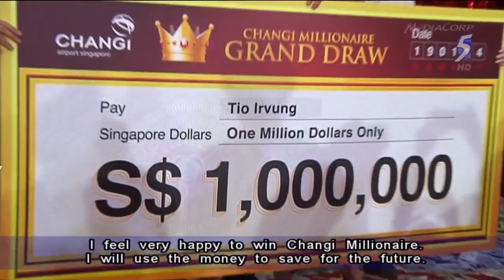Changi Airport rakes in over S$2b in retail sales in 2013 - 19Jan2014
SINGAPORE: Cash registers at Singapore's Changi Airport rang in over S$2 billion in retail sales last year - a record for the air hub.

This is a nine per cent increase over 2012's receipts.

Duty-free takings in transit accounted for about 90 per cent of all sales.

The most popular products among shoppers were liquor and tobacco, followed by perfumes and cosmetics, luxury goods, electronics and chocolates.

Visitors from China were the biggest spenders, making up a quarter of all sales.

Chinese tourists also spent about 25 per cent more at the airport in 2013 than the year before.

Singaporeans are spending more at the airport as well, with an 11 per cent year-on-year growth in sales.

Purchases by locals accounted for a fifth of Changi Airport's total receipts in 2013.

Singaporeans were the second-biggest spenders after visitors from China. Indonesians ranked third, followed by Australians and visitors from India.

Ivy Wong, senior vice president for airside concessions at Changi Airport Group, said: "The retail sales are actually successful also because we have been adjusting a lot of our trade mix. We're adjusting - we keep looking at market trends as well as the consumers' taste development."

The airport held the "Millionaire" contest to say thanks to those who have helped it ring in record sales year after year.

One lucky shopper who contributed to the sales was rewarded with a S$1 million prize on Sunday.

47-year-old Indonesian businessman Irvung Tio bested five others to win the top prize in Changi Airport's "Millionaire" contest.

The traveller had spent over S$600 on skincare products for his wife while in transit.

Mr Tio said: "I feel very happy to win 'Changi Millionaire'. I will use the money to save for the future."

Changi Airport plans to stay ahead by renovating 30 stores across its three terminals.

The revamp, focusing on liquor and beauty shops, will start in the second half of 2014 and is slated to be completed by April 2015.